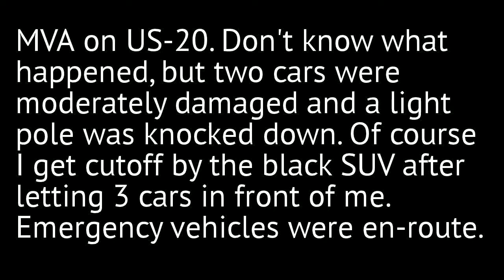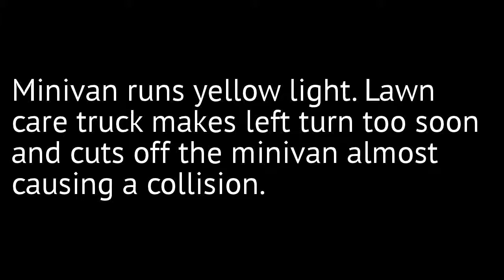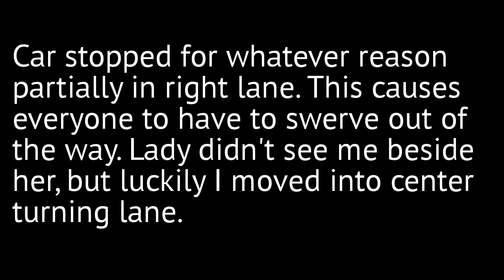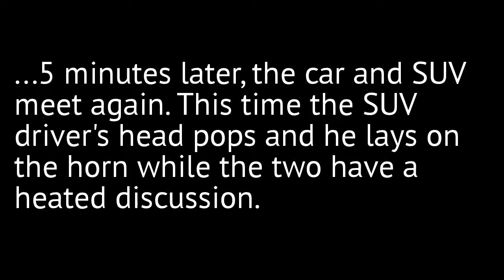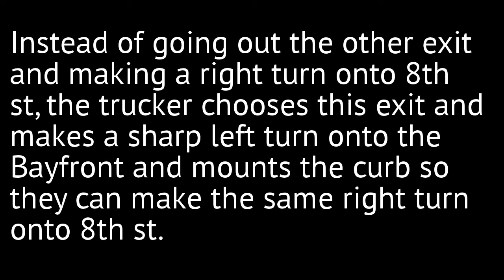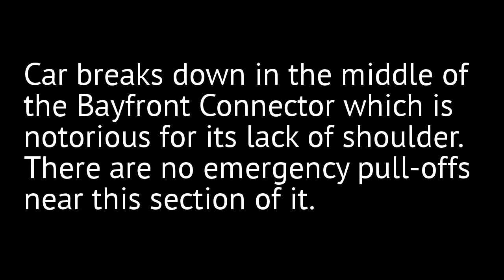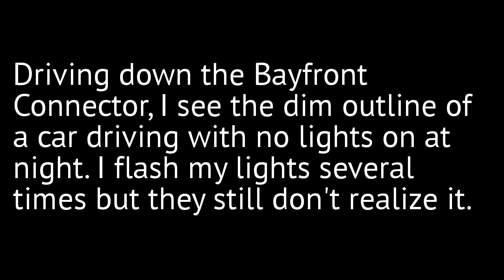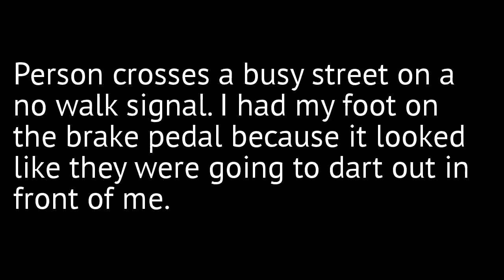Drivecam: Summer + Fall 2011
1) Car accident on US-20. Two cars are moderately damaged and a light pole is knocked down. I try to be polite and let 3 cars in, but of course one a**hole has to cut me off afterwards.

2) A minivan runs a yellow/red light and a lawn care truck makes a left turn on the red, cutting off the minivan. A collision almost occurs.

3) I am almost rear ended because a car behind me changes into my lane and doesn't see the light change. I didn't want to run the light because of the left turner.

4) I almost get side-swiped because, for whatever reason, a driver is stopped in the right lane on US-20. The lady next to me swerves over and I have to swerve into the center turning lane.

5) A car makes a blind left turn in front of me. If I had arrived a second earlier than I did, I would've hit them.

6) Road rage incident. Car behind me (red Ford Focus) goes straight in a right-turn-only lane. The SUV behind me gets pissed off and drives up to my rear bumper so that the car can't merge in. The car sits in my blind spot until the last second when I honk at them. The two drivers later meet and have a heated discussion with honking, swearing, and hand gestures.

7) Semi driver makes an avoidable left turn and ends up mounting the curb and holding up traffic.

8) Driver races down the road, going over the speed limit in dark and wet conditions. They cut me off so they could get one car ahead of me.

9) Center turning lane produces an ambiguous right-of-way situation.

10) Public transit bus that I used to ride possibly had an engine fire.

11) Car broken down in the middle of the Bayfront Connector which lacks shoulders and emergency pull-offs (none were near this section).

12) Car makes a left turn in a straight-ahead-only lane during rush hour with a semi behind me.

13) Cars almost collide because of a lane shift that the right car didn't notice.

14) Car driving at night with no lights (not even parking lights).

15) Jaywalker extravaganza.